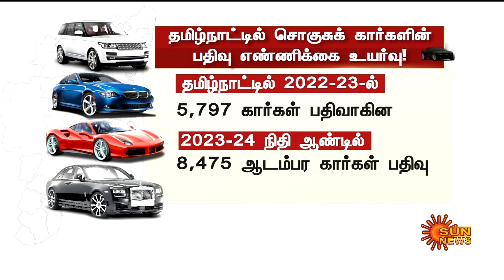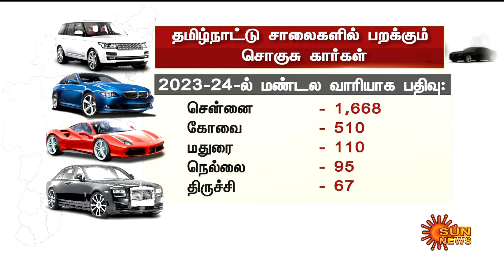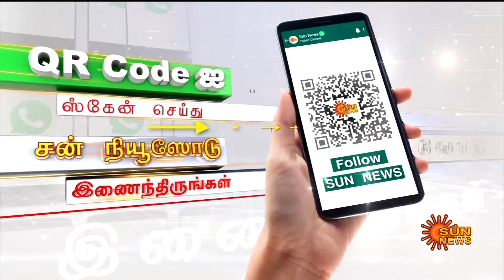Increase in Sales of Luxury Cars in Tamil Nadu | Madurai | Trichy | Chennai | Mercedes-Benz | BMW